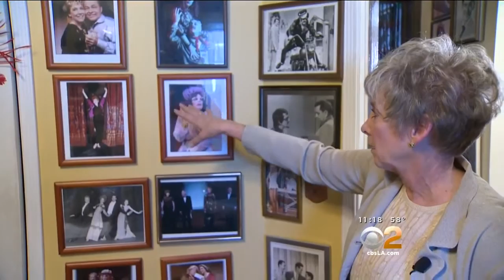Who Is That Lady From The 'Live On The Riviera' Reupholsted Furniture Commercial?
Her name is Bobbi Stamm who has been acting and performing for years. Stephanie Simmons reports.